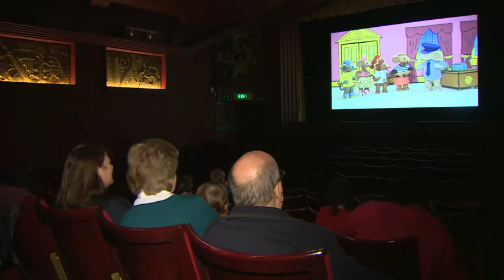‘Clangers’ television show set to make a comeback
For those who remember the strange sounds and peculiar tales, get ready for a flood of nostalgia.